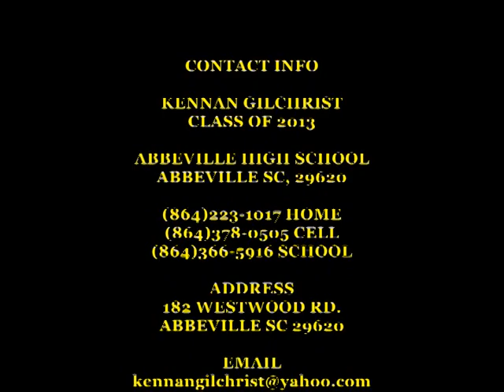Kennan Gilchrist #85 Abbeville High School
Kennan Gilchrist #85 Highlights Part II
DE/OLB 6'3" C/O 2013